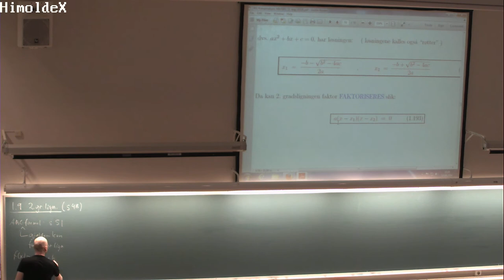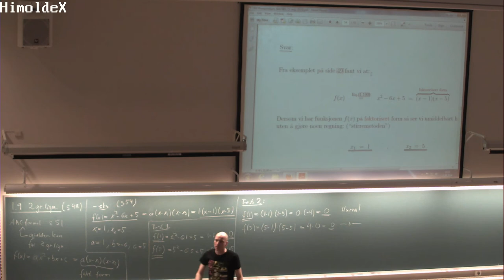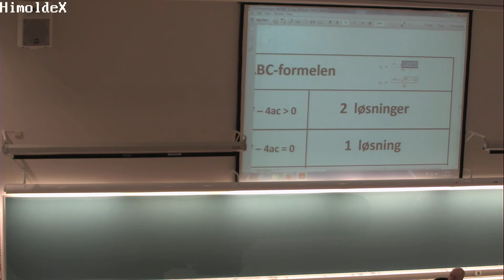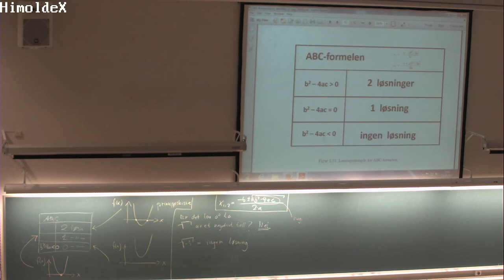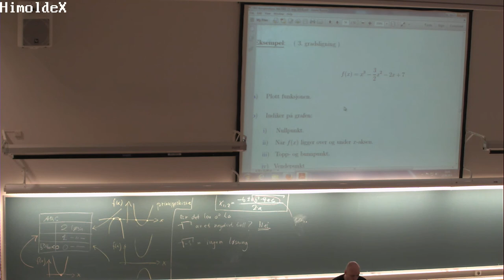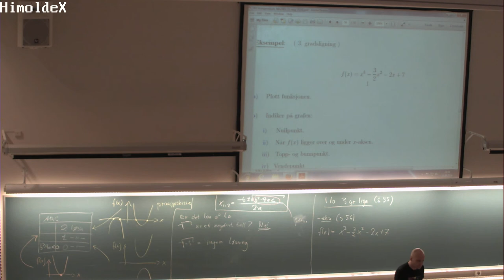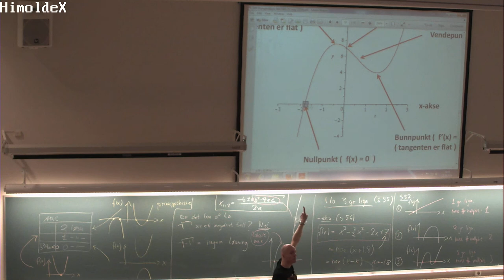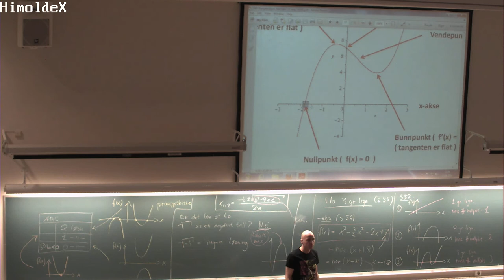01-F-10 Forelesning MAT001 (13. aug. 2014)